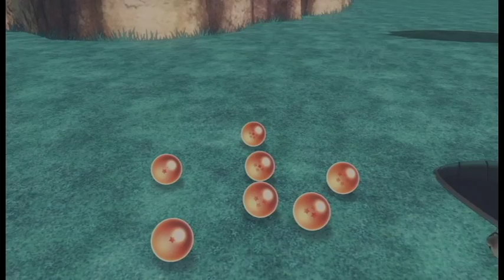Turles and Lord Slug??? Dragon Ball Xenoverse 2 Gameplay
Turles and Lord Slug? At the same time!